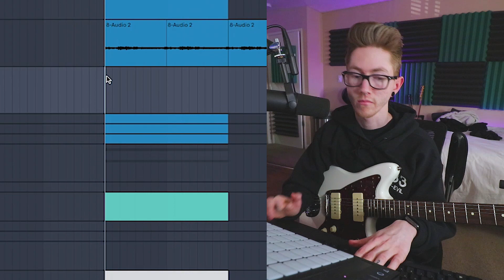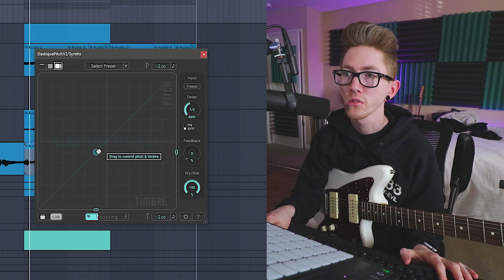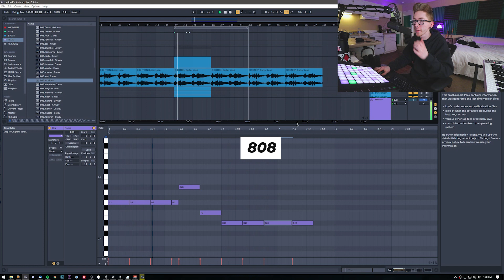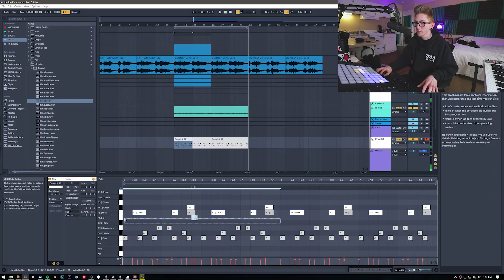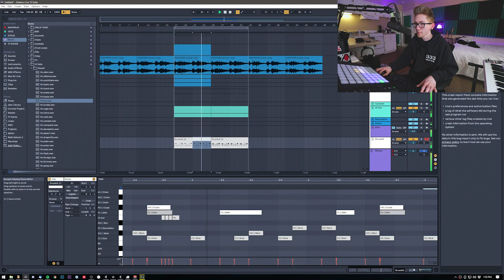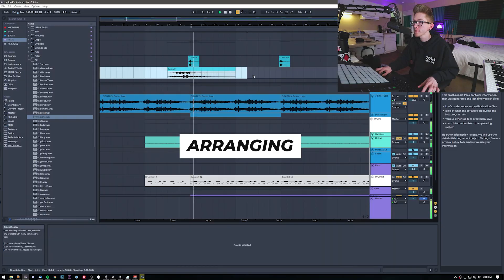THIS GUITAR BEAT IS INSANE!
Yo! It has been way too long, no more of that! I ended up making this really cool guitar beat on camera. I even incorporated my own voice because why not?! i know it's not super educational but im sure some of you will find value in watching my workflow. love all of you, more videos on the way!